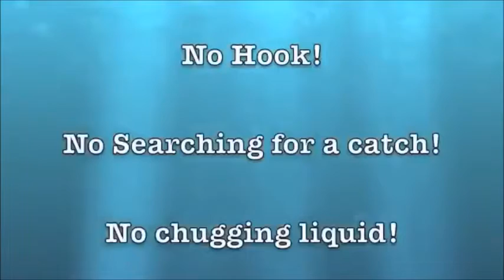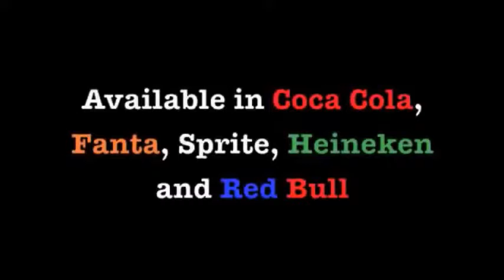Airborne magnético Twister Magic //